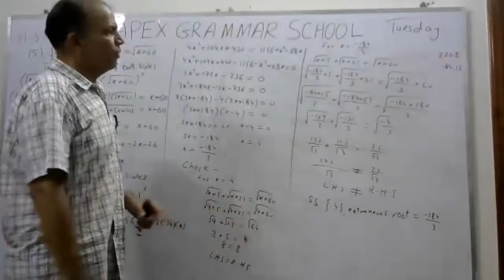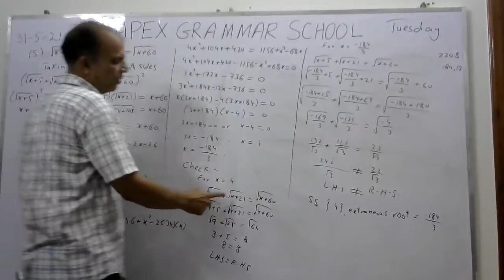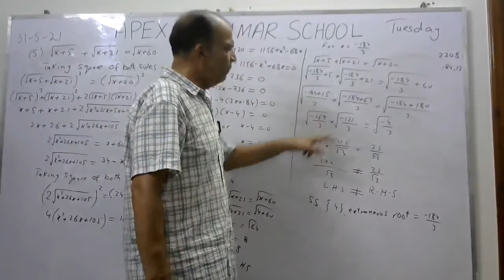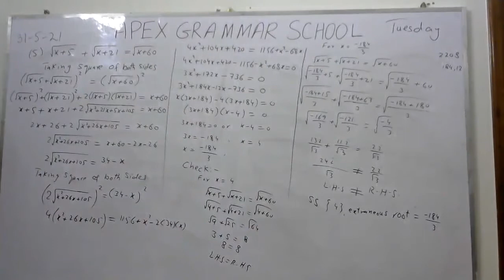Mathematics Class X,Tuesday, 01.06.2021 (vid02)